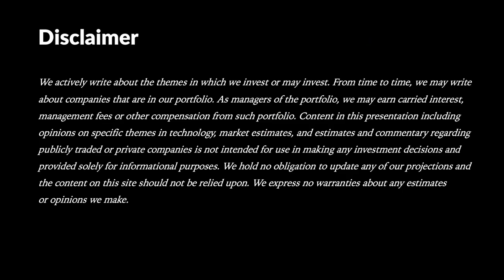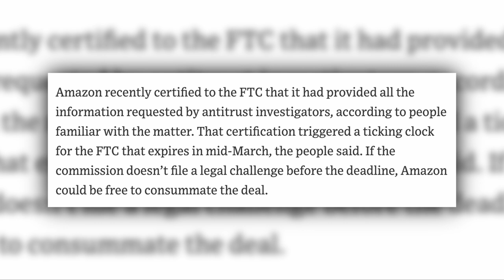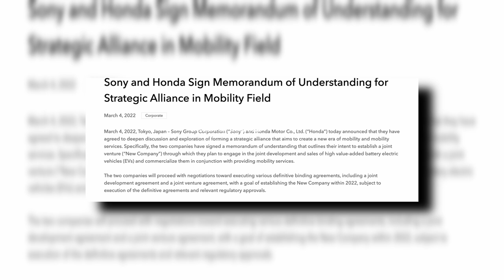Loup TV 160: Amazon's MGM M&A Barometer; Sony-Honda Partnership Validates Car As A Gadget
00:00:00 Introduction
0:24 Amazon's potential MGM acquisition
7:24 Sony and Honda join forces
13:40 Outro
• Amazon is pushing the FTC for a decision on whether the agency will allow its MGM deal. All eyes are on the outcome, given it will set the pace of tech M&A over the next couple of years.
• Sony is abandoning its standalone EV approach in favor of partnering with Honda. This is just the latest evidence that cars are becoming gadgets. P.S. Honda expects to be making gas-powered cars until 2040.